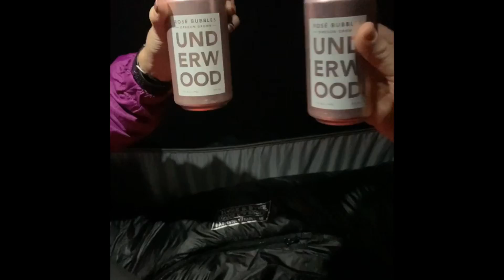Backpacking at Lost Maples State Natural Area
Spent one night backpacking through Lost Maples in January 25, 2020.